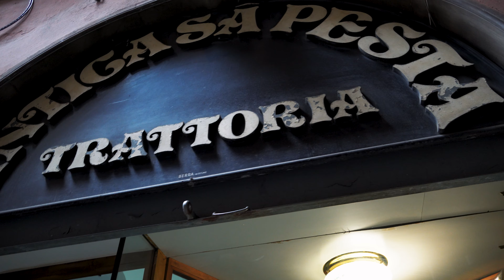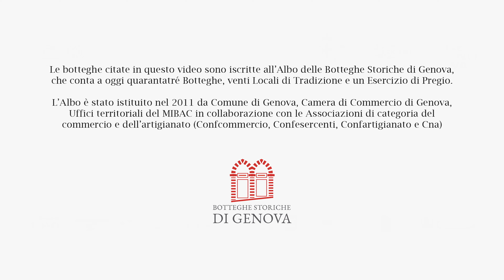Botteghe Storiche Piazza San Giorgio